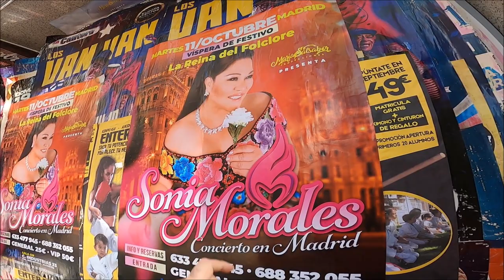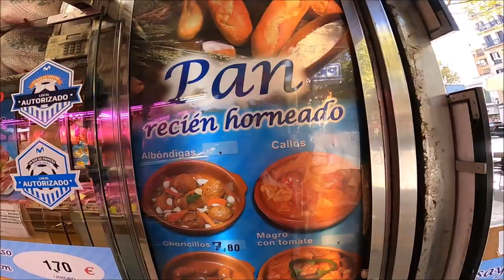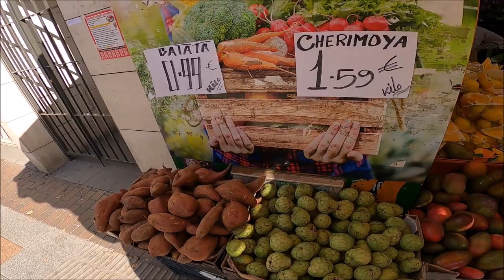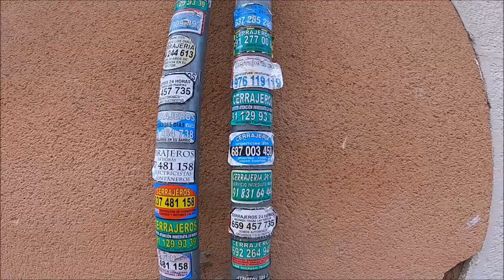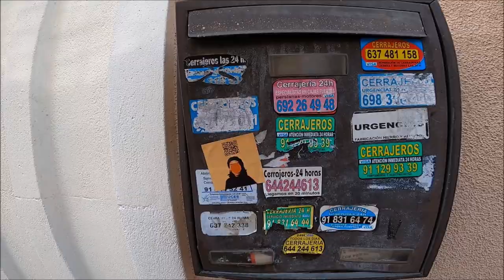Barrio Cuatro Caminos en Madrid España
Cuatro Caminos es un barrio administrativo de Madrid perteneciente al distrito de Tetuán y situado en la zona noroeste de la ciudad. Recibe el nombre de la glorieta de Cuatro Caminos, importante nudo de comunicaciones madrileño.

Los límites del barrio son, al sur, la calle Raimundo Fernández Villaverde, al norte con la calle de San Germán, que lo separa del barrio de Castillejos;1​ al oeste con la calle Bravo Murillo y al este con el paseo de la Castellana.

Al sureste del barrio se encuentra una de los centros económicos de Madrid, AZCA

El barrio de Cuatro Caminos posee la estación de Nuevos Ministerios en el extremo sureste (con las líneas de Cercanías de Madrid C-1, C-2, C-3, C-4, C-7, C-8 y C-10)

Las líneas 1, 2, 6, 8 y 10 del Metro de Madrid dan servicio al barrio.

La línea 1 recorre el oeste del distrito parando en Cuatro Caminos, Alvarado y Estrecho.
La línea 2 da servicio al extremo suroccidental del barrio en Cuatro Caminos.
La línea 6 da servicio al sur del barrio con las estaciones de Cuatro Caminos y Nuevos Ministerios.
La línea 8 da servicio al extremo suroriental del barrio en Nuevos Ministerios.
La línea 10 recorre el paseo de la Castellana, al este, con parada en Nuevos Ministerios y Santiago Bernabéu.